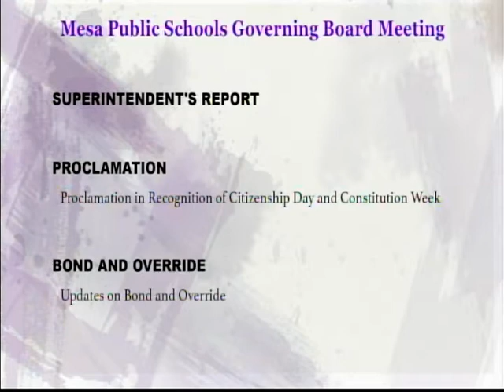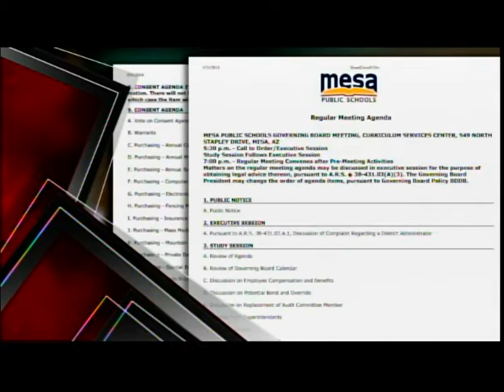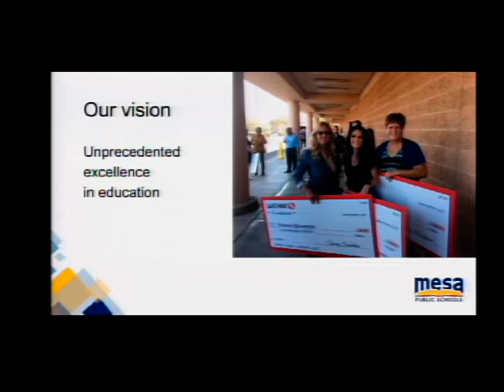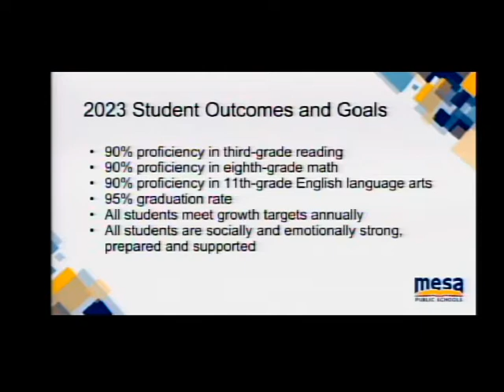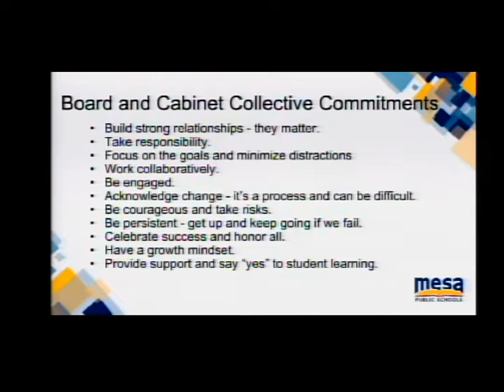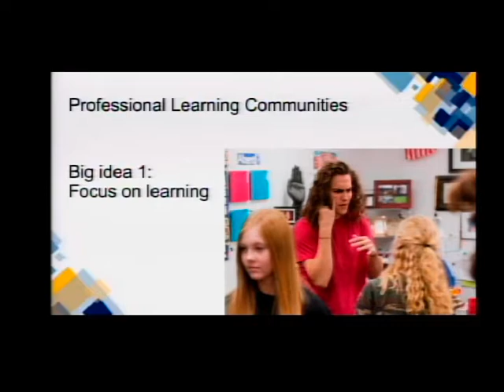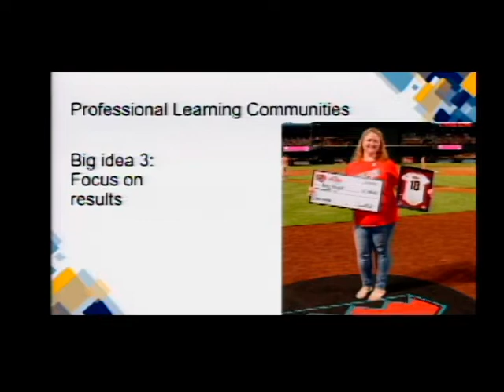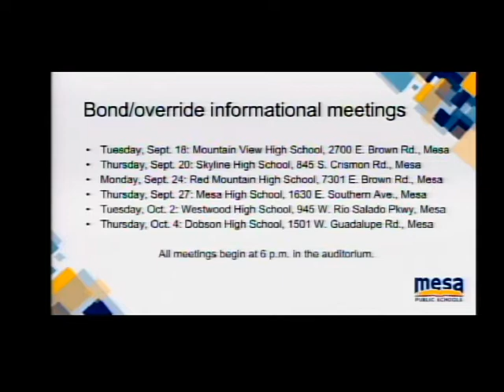Governing Board Meeting - September 11, 2018